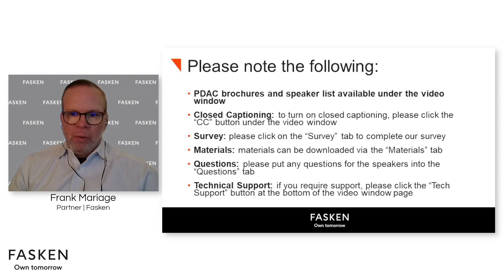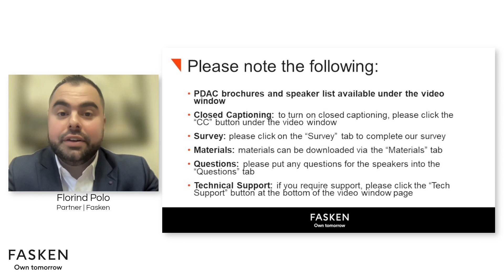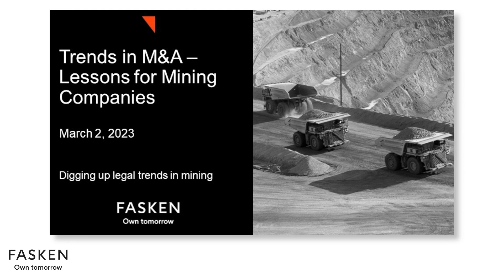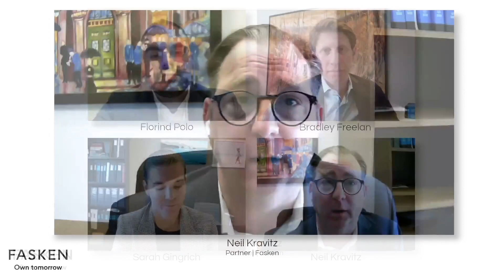PDAC 2023 - Trends in M&A – Lessons for Mining Companies - March 2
Speakers
Florind Polo (moderator), Partner, Fasken | Toronto, ON
Bradley Freelan, Partner, Fasken | Toronto, ON
Sarah Gingrich, Partner & Co-Leader, Capital Markets and Mergers & Acquisitions Group, Fasken | Calgary, AB
Neil Kravitz, Partner & Co-Leader, Cross-Border and International Practice, Fasken | Montréal, QC